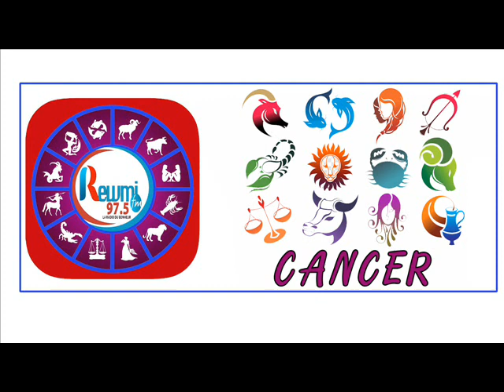Horoscope & Natif du jour de ce Lundi 02 Novembre 2020